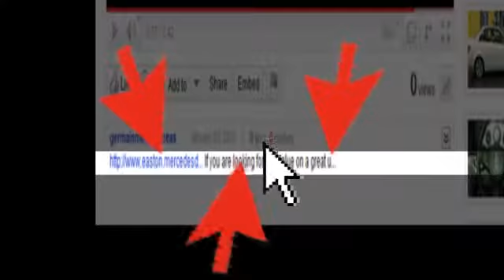Used 2008 Mercedes-Benz C-Class Columbus OH Mercedes Benz Dealer, OH MN348663A - SOLD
Year: 2008
Make: Mercedes-Benz
Model: C-Class
Trim: C300
Engine: 3.0L V6 DOHC w/Dual Fuel
Transmission: 7-Speed Automatic
Color: Black
Interior: Black
Mileage: 99790
Stock #: MN348663A
VIN: WDDGF81X58F189122
2008 Mercedes-Benz C-Class C300 in Black. Premium I (Auto dimming Mirror, Garage Door Opener, Heated Front Seats, Power Folding Mirrors, Rain Sensor Wipers, and SIRIUS Satellite Radio) and 17" 7-Twin-Spoke Alloy Wheels. Confused about which vehicle to buy? Well look no further than this good-looking 2008 Mercedes-Benz C-Class. It is nicely equipped with features such as Premium I (Auto dimming Mirror, Garage Door Opener, Heated Front Seats, Power Folding Mirrors, Rain Sensor Wipers, and SIRIUS Satellite Radio), 2008 Mercedes-Benz C-Class C300 in Black, and 17" 7-Twin-Spoke Alloy Wheels. This terrific Mercedes-Benz is one of the most sought after used vehicles on the market because it NEVER lets owners down. J.D. Power and Associates gave the 2008 C-Class 5 out of 5 Power Circles for Overall Initial Quality Mechanical. brbr

Address:
4300 Morse Crossing